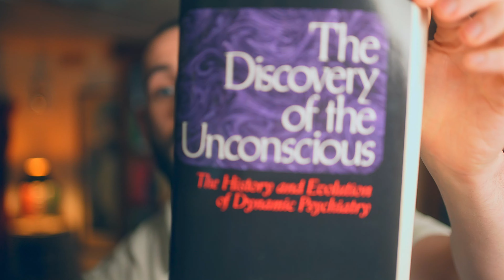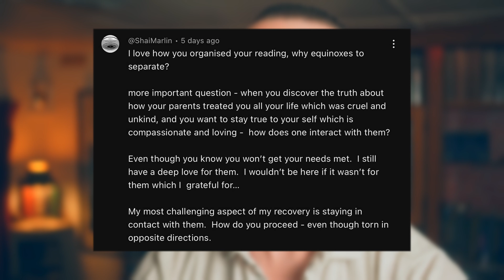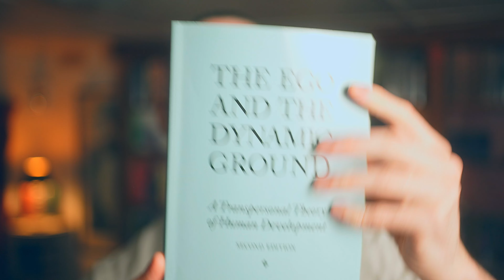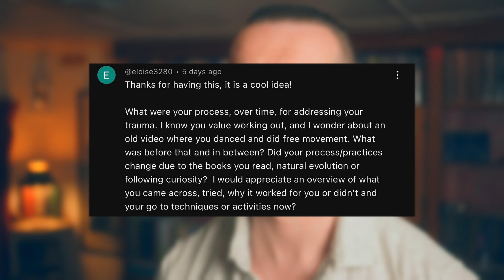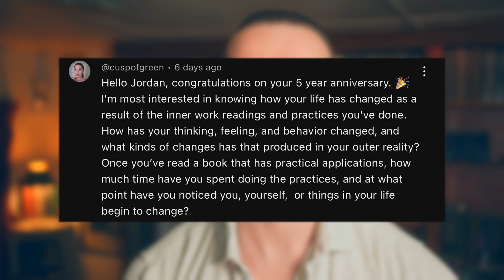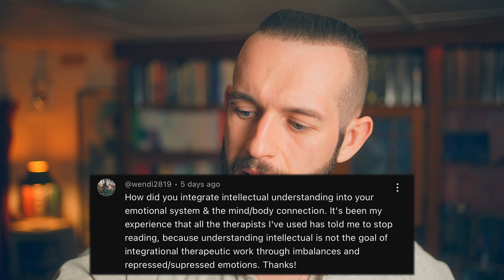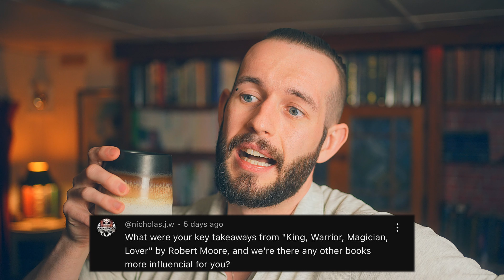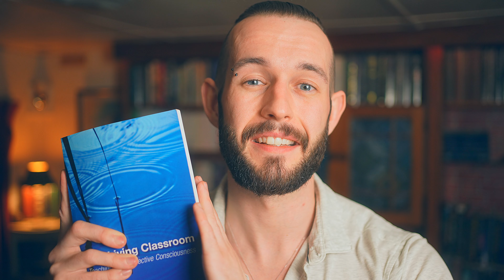Jordan Thornton Q&A: My Full Life Story & Vision For Your Future - Inner Work Library [171/500]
I've read over 693 psychology books in the last five years, and this is my story. Here is part two of a special, community-driven Q&A celebration of the five year anniversary of the inner work library. Thank you for being here as we accelerate your inner work progress and continue to understand more about self healing and self actualisation psychology this year and beyond.

This trauma psychology, jungian psychology and transpersonal psychology channel is intended for both beginners and intermediate students, and I hope my videos have helped you heal your trauma and integrate your golden shadow on a limited budget via the power of focused self study. Once again, this is a special community Q&A where I'm reflecting on lessons learned from reading over 700 psychology books and inner work books - I hope you enjoy.

Don't miss out on this goldmine: buy the books.

⏱️ TIMESTAMPS ⏱️

00:00 How I Became A Coach / Teacher (Full Life History)
18:45 What Makes Me So Productive & Consistent?
22:58 How To Forgive Your Abusive Parents?
29:40 Childhood Memories (My Trauma History)
40:45 How I Healed My Own Trauma (Holistic Health)
45:00 5 Years Of Inner Work (Self Development)
51:00 Why I Read 6 Books At Once
53:30 Digital Persona & Authentic Expression Online
57:12 Bad Leadership vs Good Leadership
01:01:50 God's Grace: My Mission & Soul Contact
01:06:00 Reading Books = Bad Therapy?
01:12:00 Why I Love Naptime (9 Hours Sleep Per Day)
01:16:37 5 x Books on Masculine Psychology (KWML & More)

Topics explored: inner work; trauma healing; psychology books; best psychology books; psychology reading list; self help books; book recommendations; psychology; spiritual books; top psychology books; best books on psychology; best spiritual books; best trauma books; best books on trauma; transpersonal psychology; jungian psychology; jungian psychology books; therapy books; jordan thornton; jordan thornton books jordan thornton inner work; jordan thornton shadow work; inner work library; jordan thornton q&a; king warrior magician lover; kwml; king warrior magician lover book; masculine psychology; masculinity psychology; books for men;